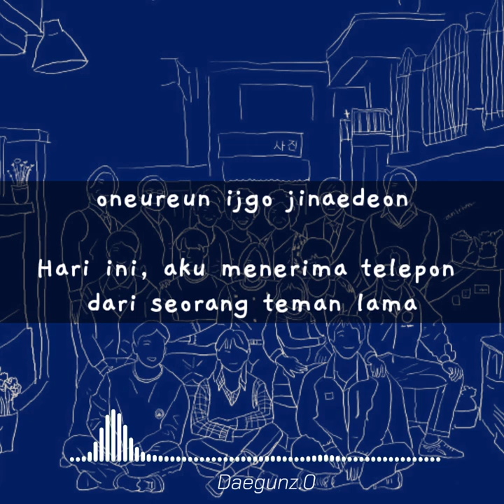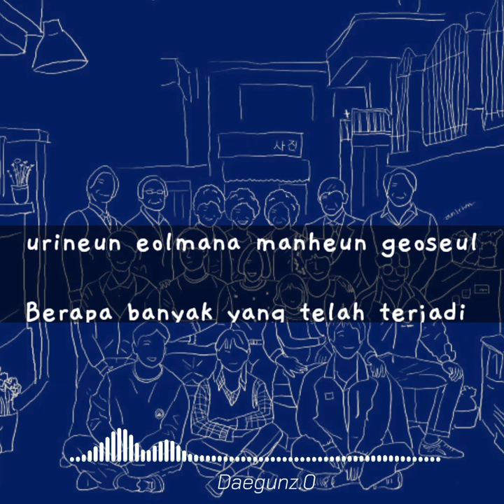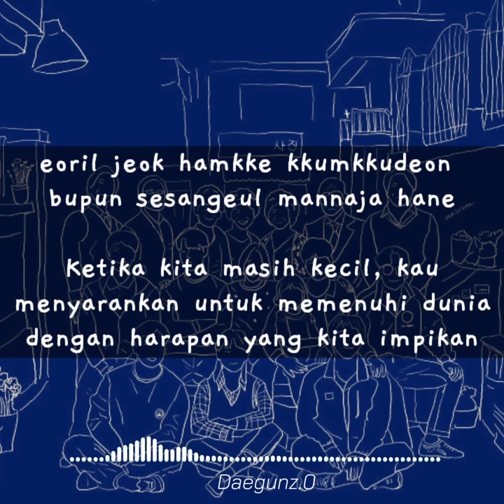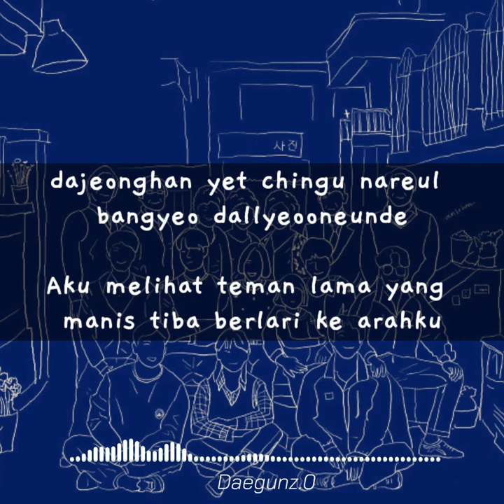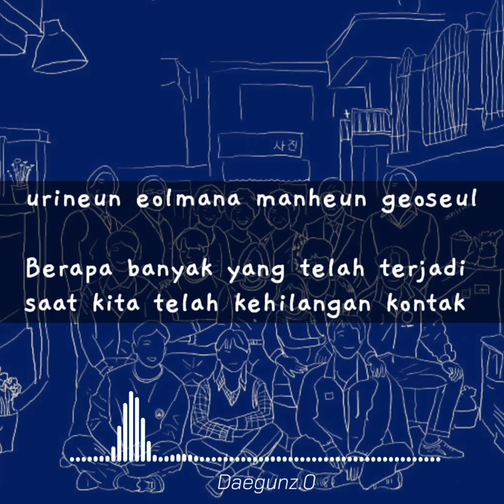Hyehwadong (OST. Reply 1988) - Park Bo Ram (terjemahan indonesia /subindo)